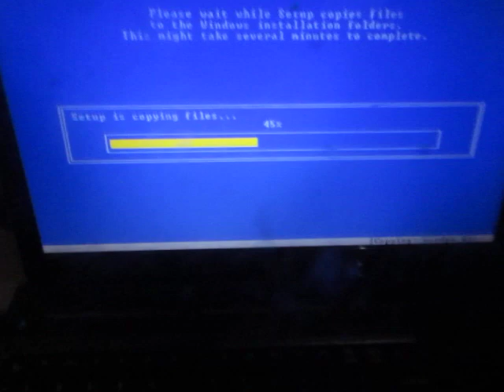i downgraded my old computer to windows xp.mov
sorry for not upload